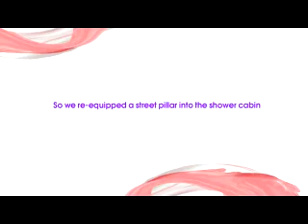Nutrafruit long fest vers 18 03 11